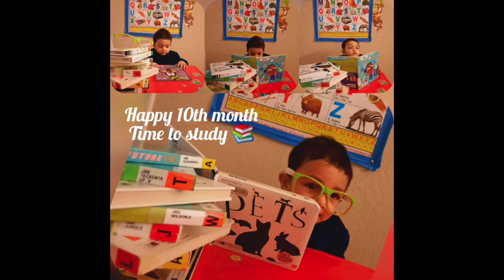Baby one year photoshoot at Home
Baby Boy photoshoot from one to 12 months in a row.